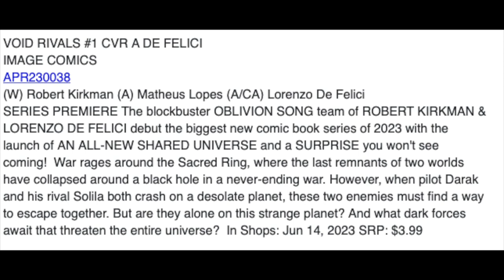VOID RIVALS! Don't Miss This Book If You Love G.I.Joe And Transformers!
With an assist by Image Comics, Hasbro has FINALLY gone and done it…watch the short video to see what I’m talking about!

Welcome to our home for comic books, pop culture, etc--anything comic-related really! We love comics so much, that we even make them in our spare time (and there are several more in development)!

And pat yourself on the back--you’re supporting this channel and the creation of indie comics!

Your friend in the business,

ZenKing